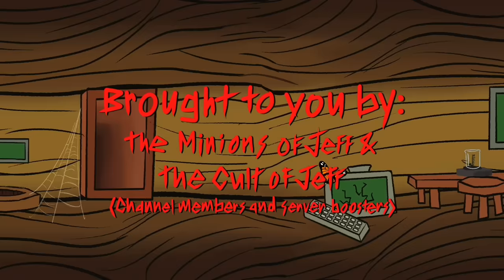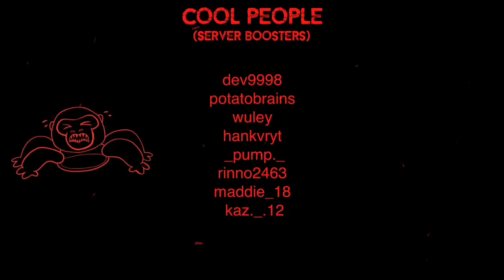Dear Jeff 3 (Gorilla tag animation)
Dear Jeff 3 | Infernal Acceptance

Gorilla tag animated movie
Gorilla tag cartoon
Pbbv
Jeff the spider
Gorillla tag trolling
Creepypasta
Gorilla tag ghost
Ghost hunting
Ghost code
Fingerpainter badge